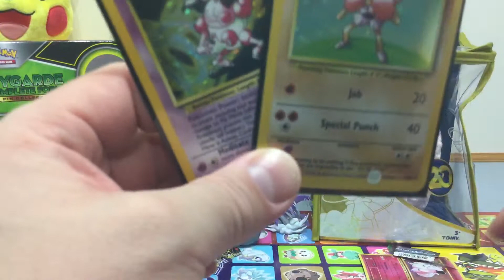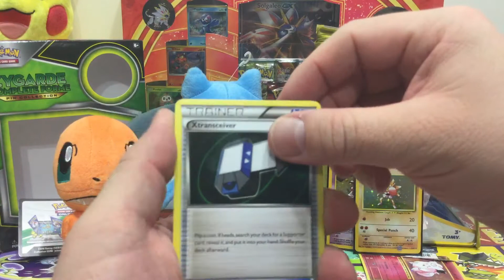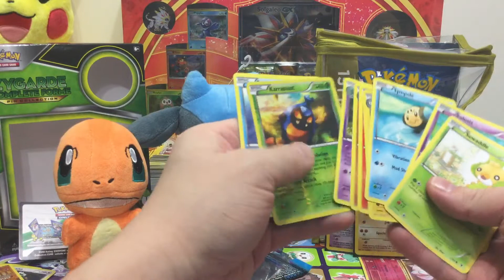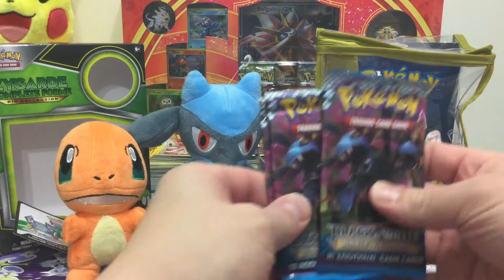Pokemon 2 ńoble victories pack opening